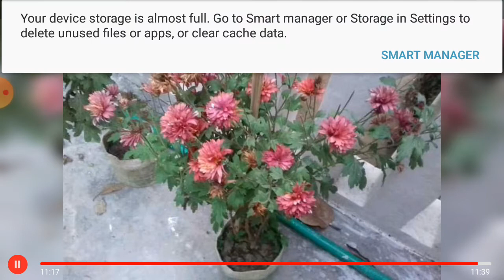Happy New Year 2021😃😄😀😁🤓🤓ww